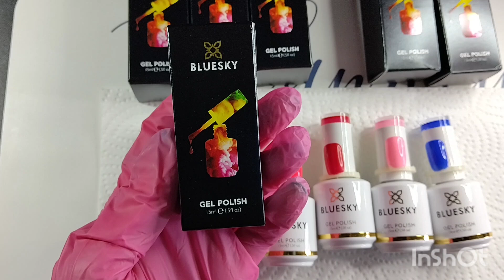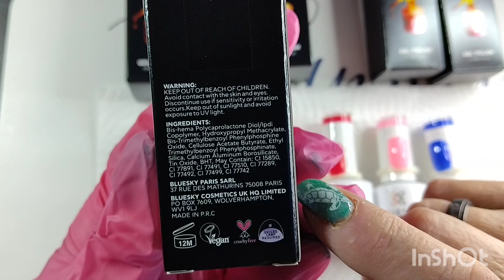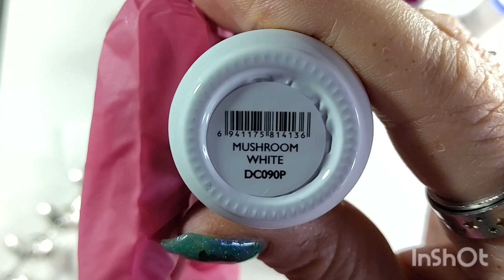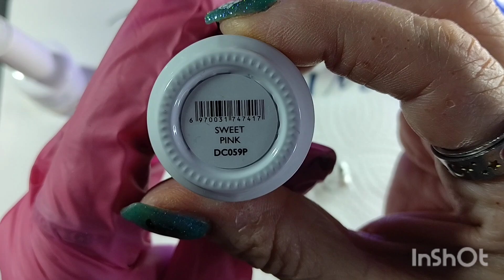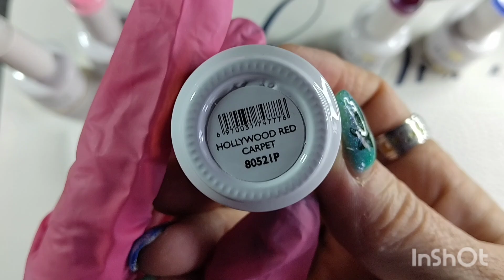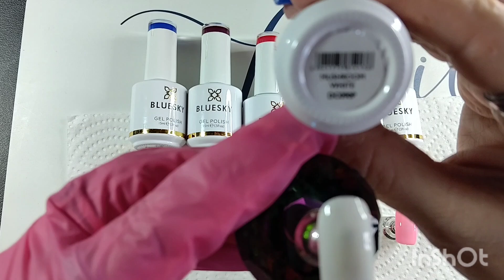BlueSky PR unboxing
I do nail art, press on nails, nail reviews, nail hauls.
I want to thank all of you for coming over to my channel and supporting me. It really means alot to me.

BlueSky

BlueSky is an international beauty fashion brand.
Distributes nail products in 67 countries around the world.
Has over 1,000 distinct colors.
Every season BlueSky introduces two inspiring collections.

Cruelty free, vegan, Hema free

colors used today:

Mushroom white
Sweet pink
Fruit twist
Hollywood red carpet
Driven
Royal blue

Facebook group The Nail Life.